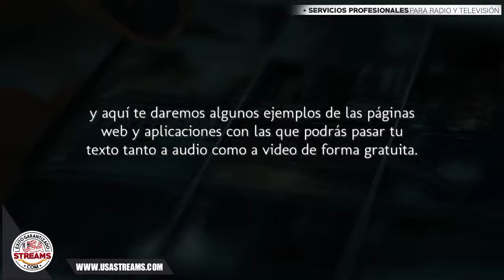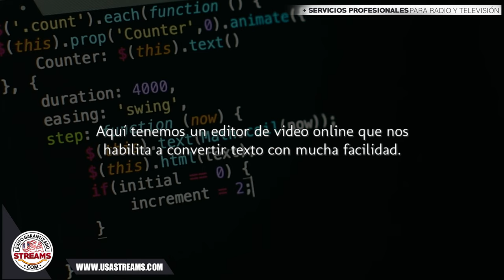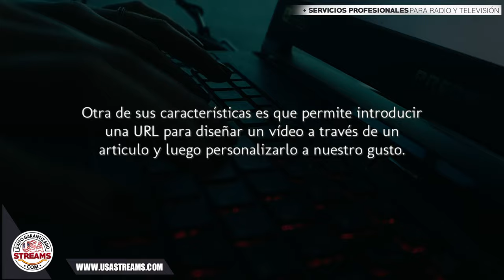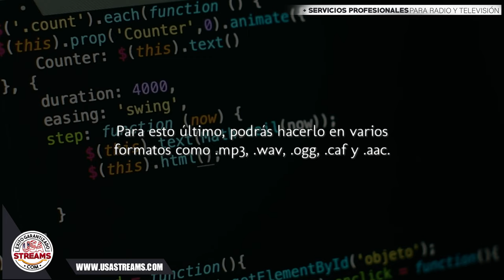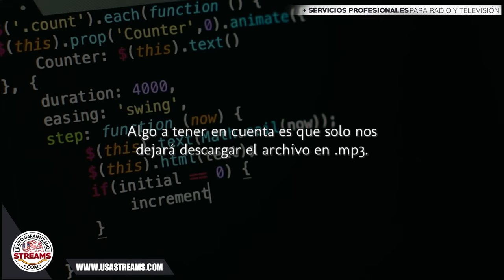Cómo convertir texto a audio y vídeo: herramientas gratis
En estos tiempos el apartado multimedia es una herramienta fundamental a la hora de compartir nuestros proyectos y solemos usarlo de manera cotidiana ya sea en redes sociales, aplicaciones de mensajería, etc. Es por esto que si, por ejemplo, tienes un blog, es una excelente idea convertir tus posteos en audios y/o videos. Esto hará que tu contenido se vea más completo y podrás abarcar más plataformas con el mismo.